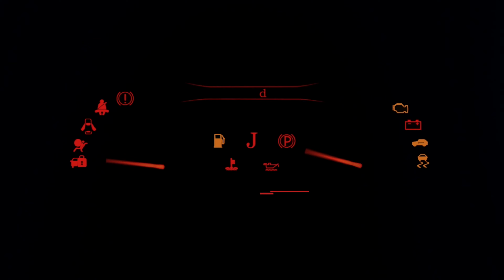NISSAN GT-R R34 日産GTR R34 ベイサイドブルー - J-AutoShow Dress-up Car Contest 2019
J-AutoShow Dress-up Car Contest 2019,May25
Custom Car Auto Show in Japan 2019.
Japanese VIP CAR STYLE .Luxury modified car

高雄パークウェイにて第1回J-Auto Showドレスアップカーコンテストを開催しました。ドレスアップカーコンテストエントリー車両PR動画。

・日産GTR R34 ベイサイドブルー

第9回R34祭りドレコン優勝！・エンジンは、RB25用NVCS流用＆GT-SSタービンで565PS・GT-Rでは珍しい前後ワイドボディー＆深リムでキャンバーをつけた見た目重視の仕様です